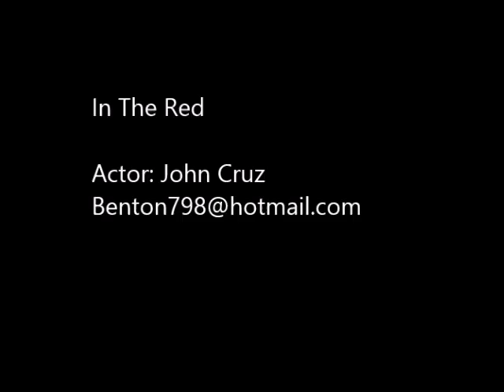In The Red Horror Short Film with John Cruz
Double Crossed by partners Aston (played by John Cruz) finds himself fighting for his life.